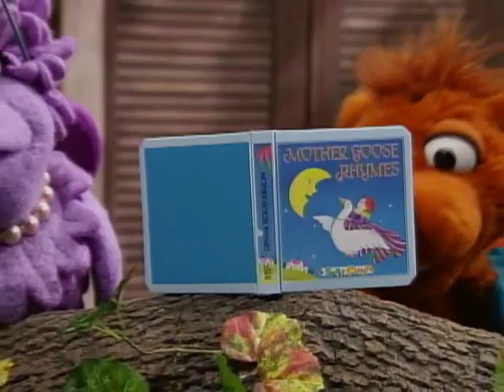Rhyme Time Rhythm (All Versions) Part 1044